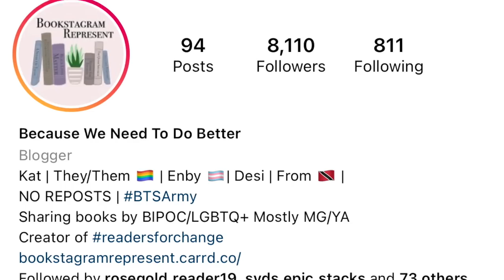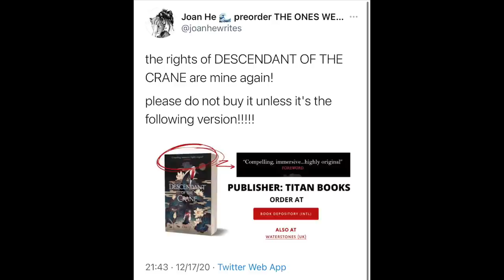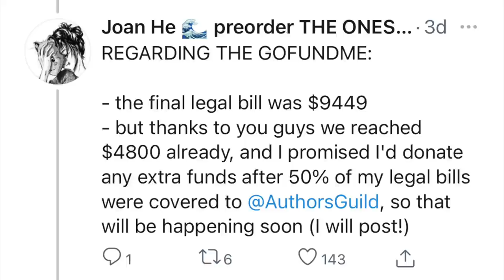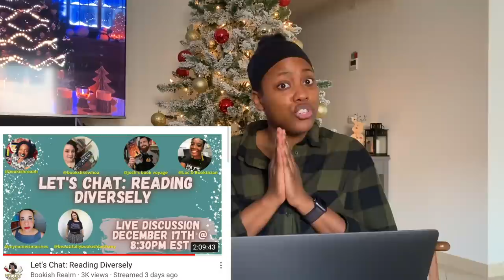Book PositiviTEA: Not What You Were Waiting For, huh? This is POSITIVE Bookish News!! [CC]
🎁Hiii! Sorry if you were waiting for a cup of piping hot tea, you'll have to wait! This week we're chatting about positive bookish news! Feel free to add more in the comments.

Jess Owens
United States

-Jingle Bells (Lofi Version) by Jubii